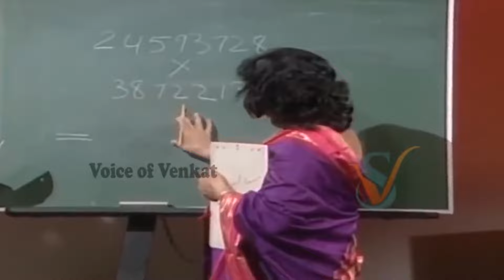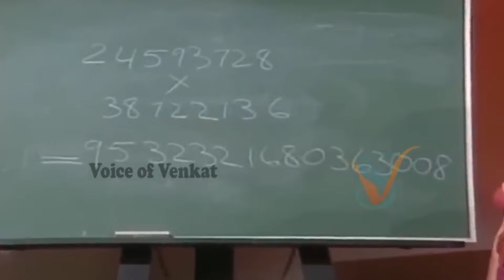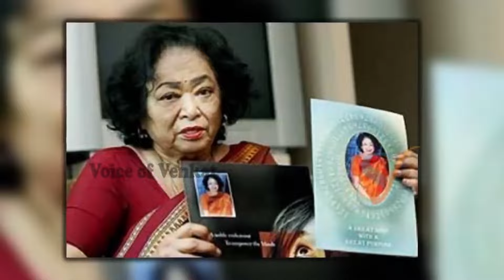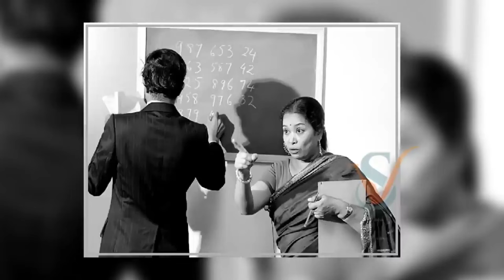ప్రపంచంలోనే అతి పెద్ద ప్రాబ్లమ్ ని ఒక్క సెకను లో చెప్పేసింది | The Genius Shakunthala Devi | SM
WATCH :  ప్రపంచంలోనే అతి పెద్ద ప్రాబ్లమ్ ని ఒక్క సెకను లో చెప్పేసింది | The Genius Shakunthala Devi | SM